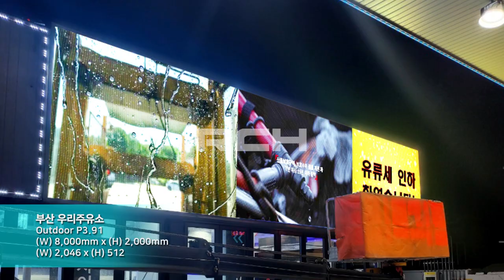[RCH] 부산 우리주유소 (Our gas station in Busan LED dispaly)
[Specification]